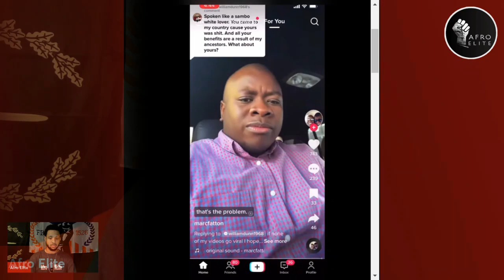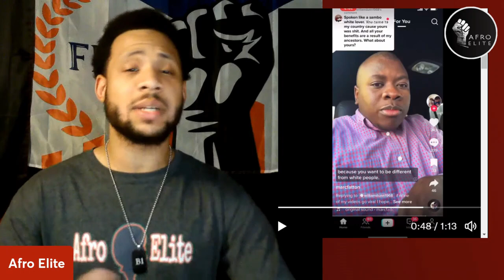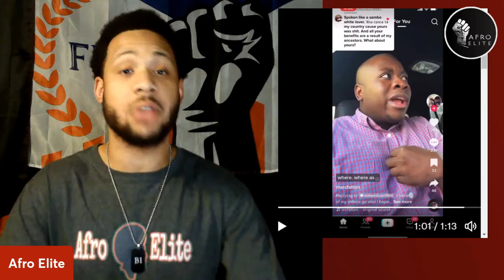Haitian Tether gets Checked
A video from tic tac goes viral on Twitter of the Haitian tavern saying that black people outside of America are normal and that Black Americans are abnormal because we want to be different from white people. This video contains much needed straightening